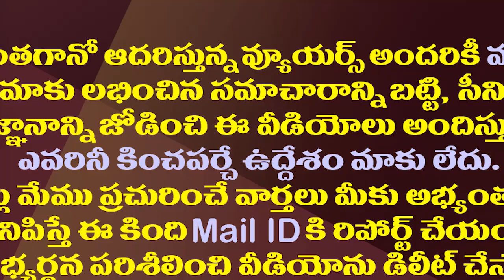ఏపీలో మరో ఎన్నికలకు మోగిన నగారా..పోలింగ్ ఎప్పుడంటే| CEC Released Schedule For MLC Elections In AP